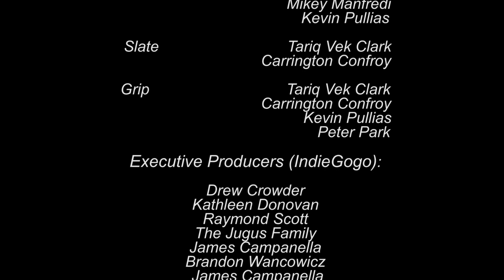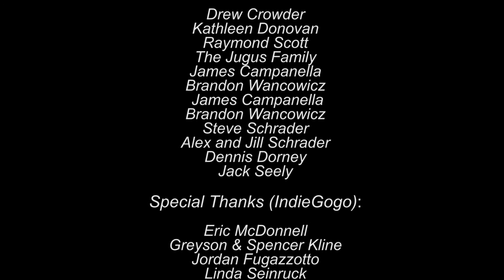The Hermit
They're on the run
He's on the hunt